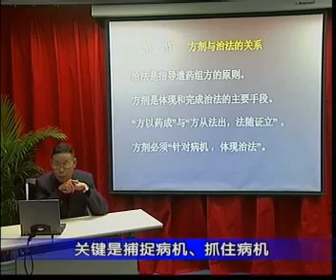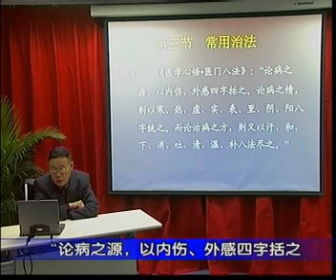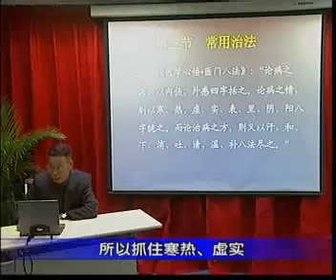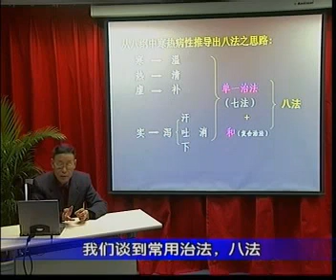方劑學 鄧中甲 03